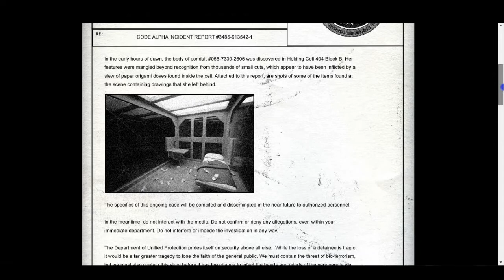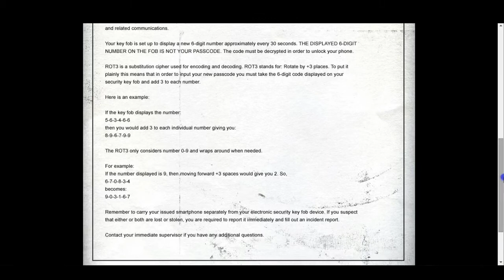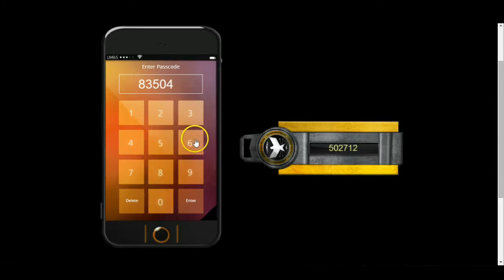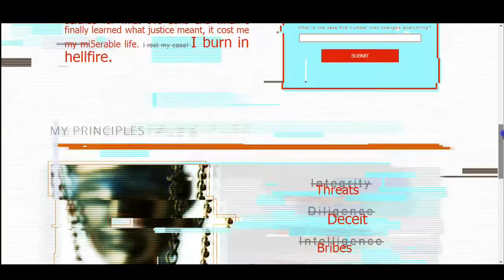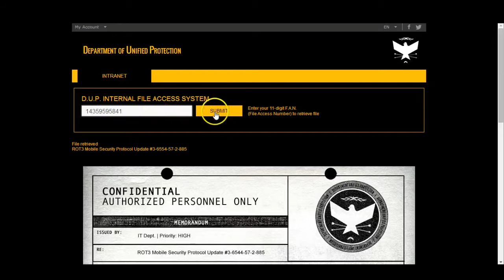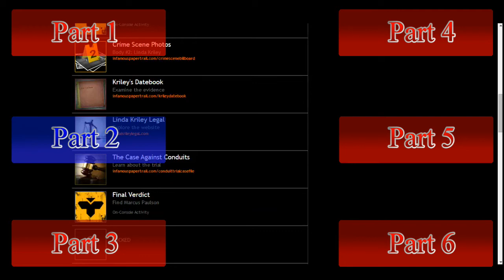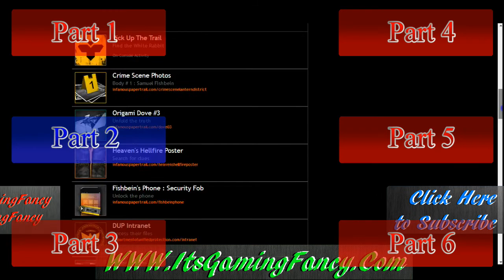Infamous: Second Son Paper Trail Pt.2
soramstr brings you a guide to the Infamous Paper Trail DLC gamingfancy,chuckstreckman,help,itsgamingfancy,tutorial,gameplay,gaming,fancy,"gaming fancy",walkthrough,soramstr,camelot0001,"its gaming fancy",its,fancygaming,guide